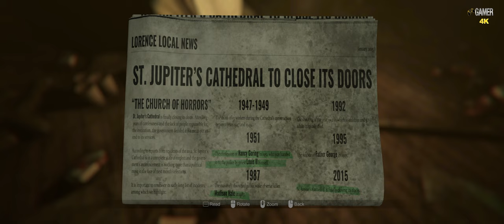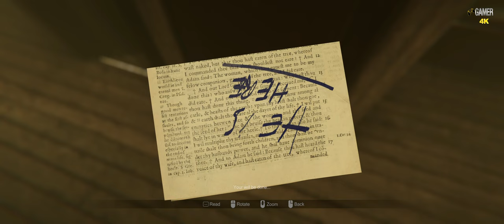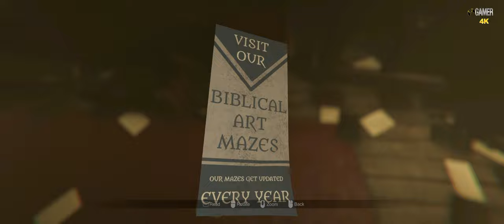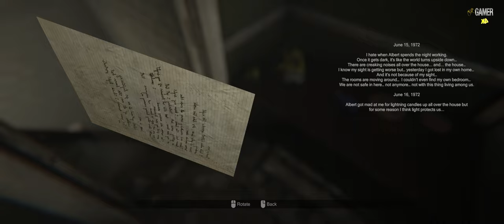MADISON - Part 3 ( WALKTHROUGH - 4K - 60FPS - PC ULTRA - No Commentary )